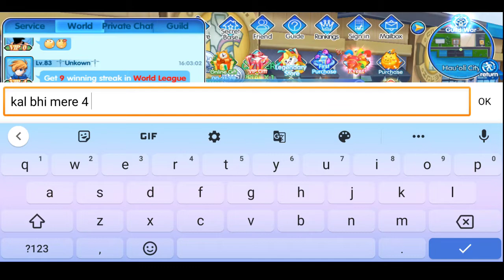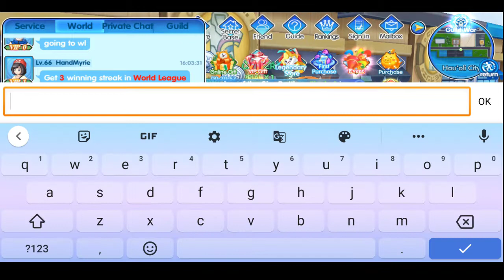😡DC Sucker🦟|| (Poketown)Pokemon ☀️🌙.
🔥 Royal Arena 🔥

👉Guys 1 more stupid DC sucker is born to irritate us and to spreading flith in the game his name is Batman😡😡. if u know any medicine for this kind of dirt then plz 🙏🙏 tell me.

👉Some useful tricks and ways of Poketown:-

𝐏𝐨𝐤𝐞𝐦𝐨𝐧ʂ𝖚𝖓𝑀۝۝𝓃